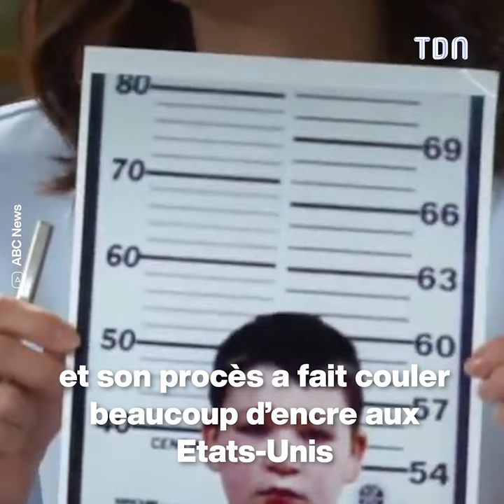Il a commis le pire à cause de sa jalousie...